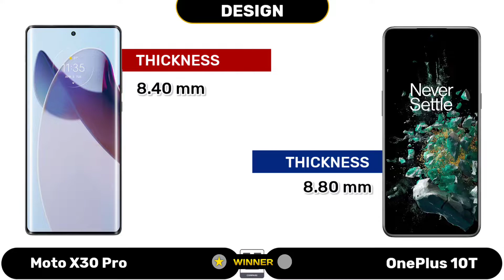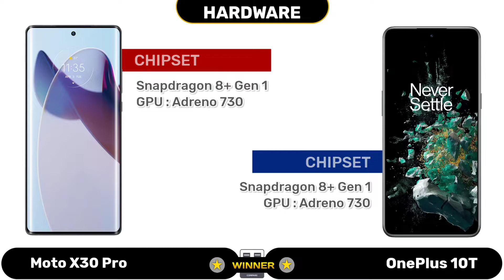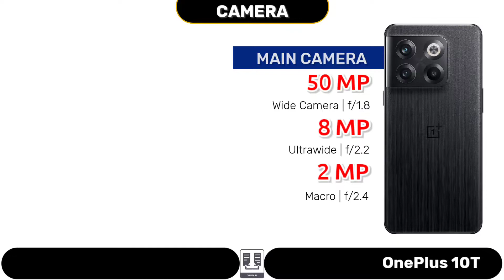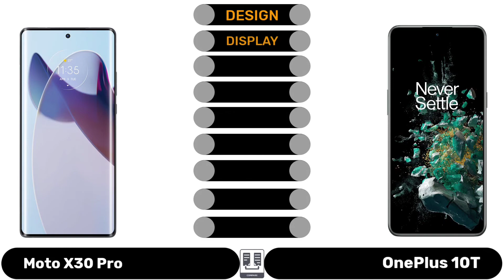Motorola Moto X30 Pro vs OnePlus 10T | Full Comparison ⚡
Today we are going to Comparing Motorola Moto X30 Pro vs OnePlus 10T Smartphone Design, Display, Camera, Hardware, Connectivity, Battery, Performance, Mobile price and Other features. 👍

0:00 Introduction
0:19 Design
0:38 Display
1:18 OS/UI
1:28 Hardware
1:43 Storage
1:57 Back Camera
2:34 Front Camera
2:50 Battery
3:08 Multimedia
3:21 Connective
3:39 Security
3:47 AnTuTu Score
3:57 Price
4:08 Winner